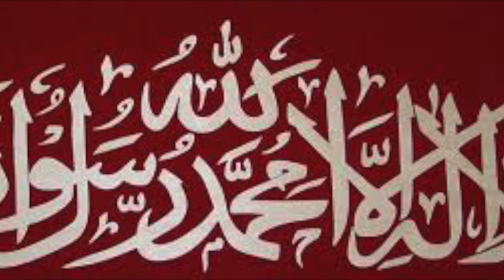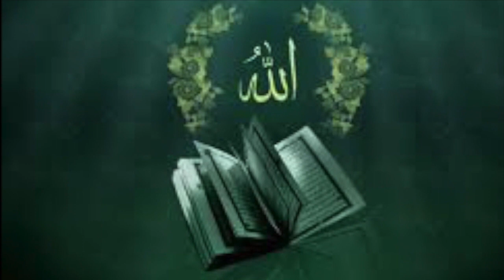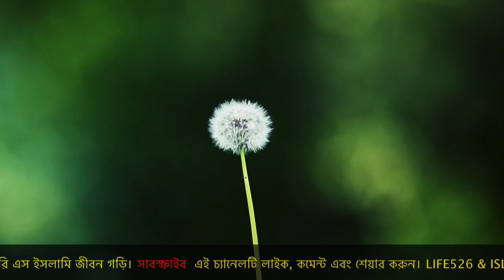হিফজুল কোরআন তেলাউয়াত হাফেজ কারি সাইফুল ইসলাম পারভেজ পারা-২৭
মানুষের জন্য একটি পরিপূর্ণ জীবন বিধান প্রদান করাই ইসলামের মূল লক্ষ্য। ইসলাম যেমন কাউকে অবজ্ঞা করে না, তেমনি মানুষের ব্যাপক কর্মকান্ডে কোনটিকে উপেক্ষাও করে না। বস্তুতপক্ষে মানুষের বহুমুখী কার্যকলাপের মধ্যে সমন্বয় সাধন করাই এর উদ্দেশ্য। তার সকল প্রকার আচার-আচরণ মূলত দেহ ও আত্মাকে কেন্দ্র করে আবর্তিত।
আল্লাহর দেয়া বিধি-নিষেধ অনুসারে জীবন পরিচালিত হলেই জাগতিক কাজ-কর্মগুলো ইবাদতের মূল্য পায় এবং নৈতিক চরিত্র উন্নত ও পবিত্র হয়। অনুরূপভাবে আমরা যেগুলোকে আধ্যাত্মিক সাধনা বলি সেগুলোর মধ্যেও নিহিত রয়েছে  বস্তুগত সুবিধা। আধ্যাত্মিক অথবা জাগতিক কাজের নিয়ম-নীতিগুলো উৎসারিত হয়েছে একটি অভিন্ন উৎস থেকে এবং তা’হল কুরআন মজীদ। কুরআন মজীদ আল্লাহর কালাম।

ইসলাম নিছক কোন ধর্ম নয়। কতকগুলো বিশ্বাস কিংবা আচার-আচরণের নামও ইসলমান নয়। মানুষের পুরো জীবনের জন্য আল্লাহর দেয়া একটি ব্যবস্থা হলো ইসলাম। পুরো জীবন অর্থঃ তার ব্যক্তি জীবন, সামাজিক জীবন, আর্থিক জীবন, রাজনৈতিক জীবন-সবকিছু। তাই ইসলামের আলোকে একটি জীবন ব্যবস্থা গড়ে উঠেছে। আমরা সংক্ষেপে এই জীবন ব্যবস্থার বিভিন্ন দিক নিয়ে আলোচনা করছি। বিস্তারিত আলোচনার সুযোগ এখানে নেই তবে এই আলোচনার মাধ্যমে তোমাদের মদ্যে ইসলামের পুরো জীবন ব্যবস্থা সম্পর্কে জানার আগ্রহ সৃষ্টি হোক এটাই আমাদের কাম্য।

ইসলামের দৃষ্টিতে ব্যক্তিগত জীবন

ইসলাম একান্ত ব্যক্তিগত জীবন সম্পর্কেও বিশদভাবে আলোচনরা করে। এক্ষেত্রে ইসলামের দৃষ্টিভঙ্গি হলো –কোন মানুষই তুচ্ছ কোন সৃষ্টি নয়। এমনকি কোন উদ্দেশ্যহীন সৃষ্টি নয়। তাই ব্যক্তি তার নিজ ইচ্ছায় নিজকে ধ্বংস করবে, নিজকে বিপথগামী করবে কিংবা নিজ সম্পর্কে উদাসীন হবে এমন কোন সুযোগ ইসলাম দেয় না। কোরআন বলেঃ

হে প্রভু তুমি আমাকে অর্থহীন ও উদ্দেশ্যহীন সৃষ্টি করোনি।